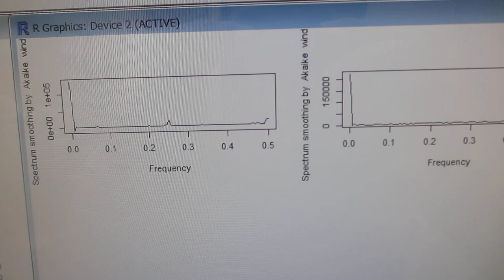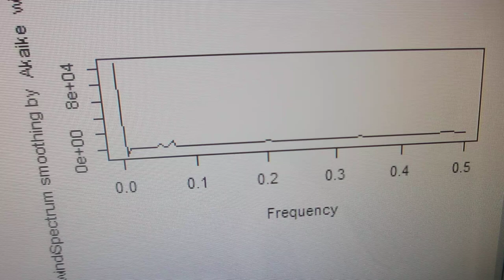「R」（フリーな統計処理言語かつ環境）による、超音波の時系列データ解析（超音波システム研究所）